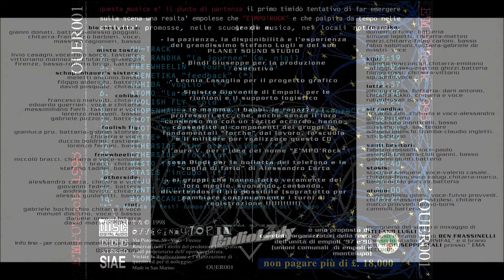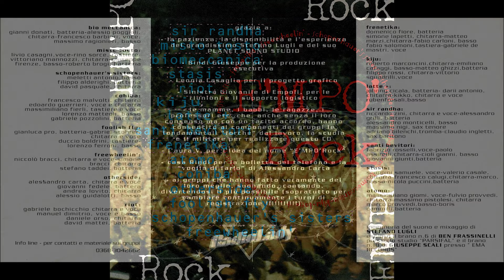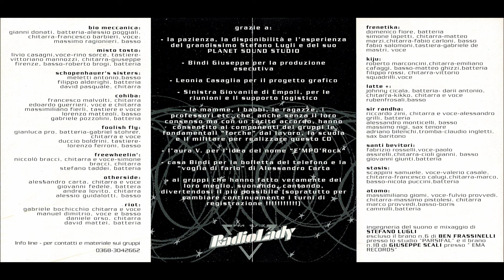E'mpo' Rock (1998)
Raccolta musicale uscita nel 1998 contenente le canzoni più famose dei gruppi Empolesi Rock, Punk, Metal ecc. del periodo.

Track List
00:00 - OU-TRACK
00:06 - Sir Randha - La Journee
03:32 - Freewheelin' - Fourty-one
06:34 - Frenetika - Feedback
10:30 - Cohiba - Voglio
14:56 - Atomo - La mia pazzia
17:47 - Foolish Fly - Cold
22:11 - Shopenhauer Sisters - Surrogati di essenza
27:07 - Riot - My Show
29:14 - Riot - Television
32:45 - Latte+ - "Non ci sei"
36:16 - Otherside - The other side
38:38 - Otherside - Rockstar
40:55 - Misto Tosto - Vita
46:39 - Stasis - Incubo
51:10 - Kiju - Lying
56:02 - Santi Bevitori - Manitou
59:45 - Biomeccanica - Nella notte